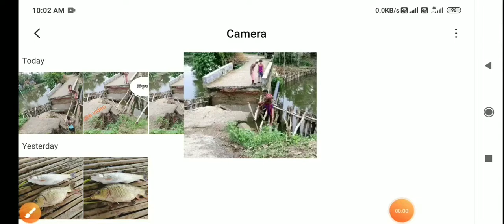শ্রীকৃষ্ণপুর ন্যাশনাল রাস্তার পাশে ব্রিজ ভেঙে পড়েছে . share koro dosto